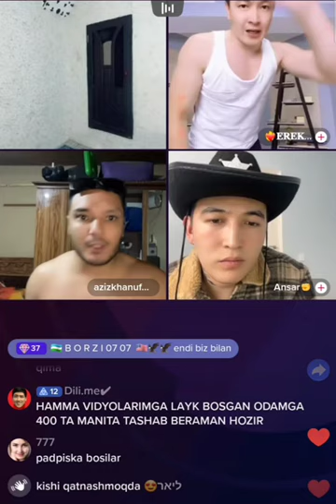Voooy sardor nmam qlyapdi